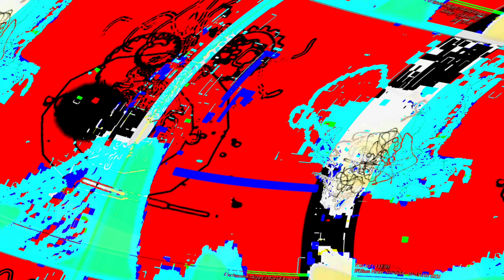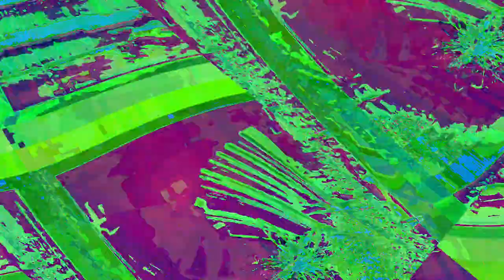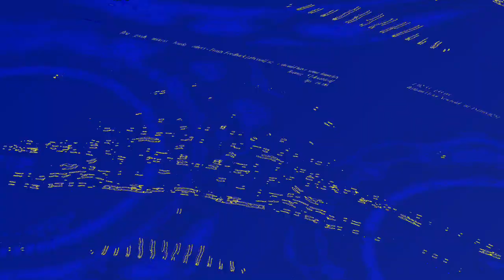[EPILEPSY WARNING] Movie 23 06 13 16h30m06s